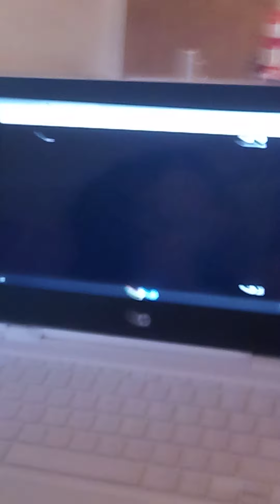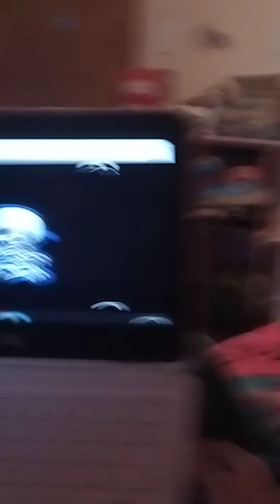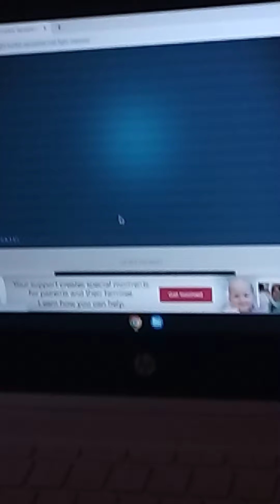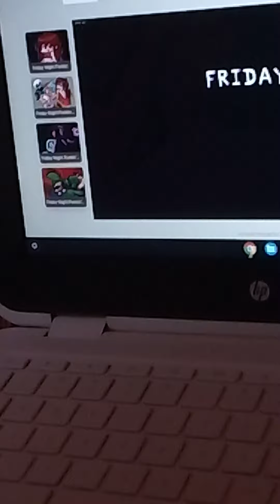playing fnf mods part 1